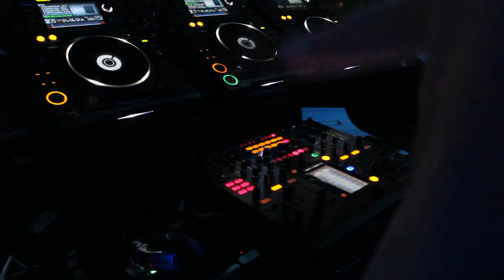Alex Mind South Korea Tour w/ Freakhouze @ Seoul Octagon 2011.Dec.23